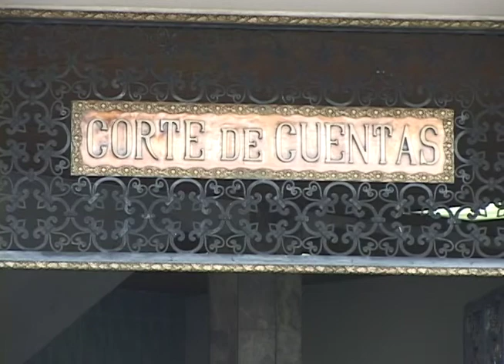Auditorías a Embajadas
Los servicios exteriores salvadoreños cuentan con poca atención en el manejo de recursos, la Corte de Cuentas no tiene los fondos requeridos para auditar Embajadas y Consulados el próximo año